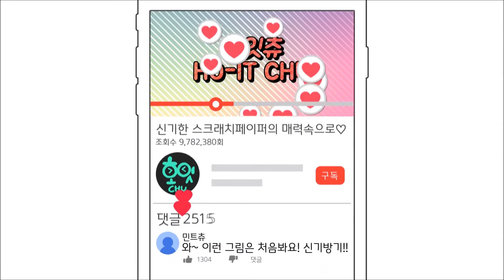[모동숲] 복권처럼 긁어서 그리는 에끌레르?? 스크래치 페이퍼에 모여봐요 동물의숲 캐릭터 그리기 !!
귀엽고 친절한 코끼리 에끌레르의 매력에 빠져봐요~
오늘도 행복하고 즐거운 하루되세요!  트랄라!!